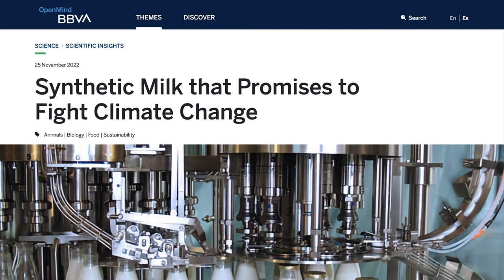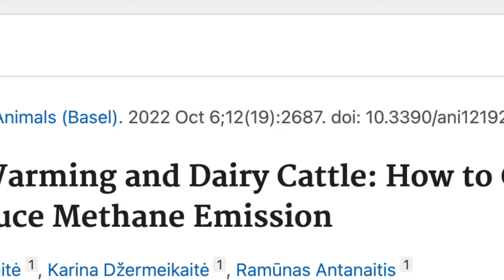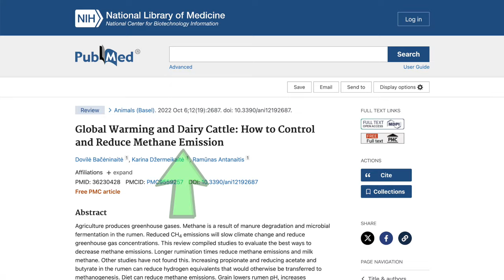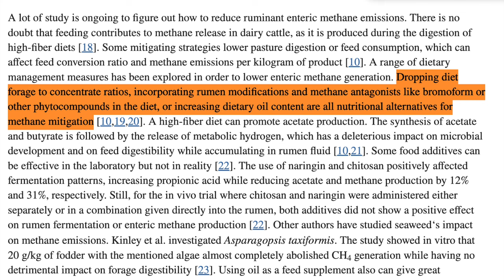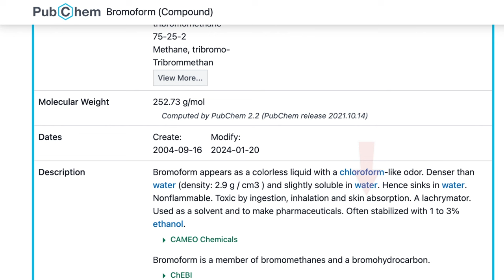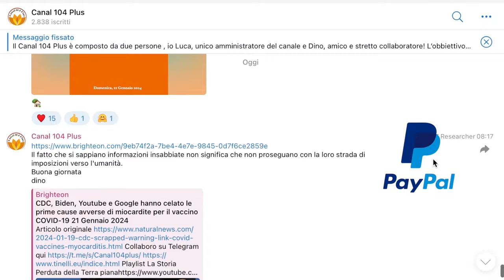Latte sintetico per combattere il cambiamento climatico?